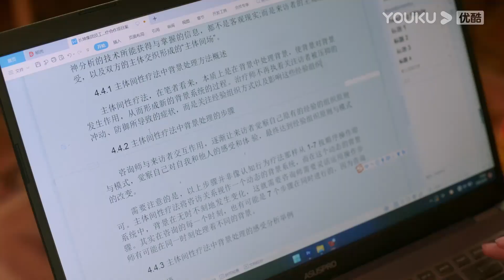EP13 Akhirnya! Lin Wei akui cinta! [Encik Pertapa Tercinta] YOUKU Malaysia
Sila muat turun APP antarabangsa YOUKU untuk menonton "Encik Pertapa Tercinta“ di mana-mana sahaja dengan berbilang sari kata. Jangan lupa sertai keahlian YOUKU APP antarabangsa dan anda akan mendapat akses khas untuk keahlian dan menikmati drama lebih awal!

[Dear Mr. Recluse / 亲爱的隐居先生 / Encik Pertapa Tercinta] Food blogger Su Shiyu loses a business opportunity she had been pursuing for months after her business partner engages in unfair competition. She is then compelled to accept a quirky task from Lin Xiaojian, the chairman of Haowei Coffee. The task? Convince his son, Lin Wei, to give up his meditation retreat and descend the mountain to inherit the family business. Su Shiyu initially believed that this was a simple matter of persuasion, but she repeatedly faced challenges. Lin Wei proves to be an immovable figure, deeply devoted to his meditation practices and possessing exceptional logical skills. Su Shiyu's social skills fail her in the face of Lin Wei's resolute stance. Despite this, through the process, Su Shiyu, who outwardly enjoys excitement but harbors inner loneliness, gradually learns true independence. She starts to draw closer to Lin Wei's way of life, and Lin Wei, in turn, starts to become intrigued. As two individuals from different worlds come together, they believe they could lead a dream life together. However, unforeseen events unravel the scars that Lin Wei carries. He must confront his inner demons and question whether he truly deserves happiness.

★Pelakon: Tang Min/Chen Jingke/Wu Difei/Ji Tianyu/Wang Cong/Wang Sijie/Zou Ziyue/Guo Zhen
★24 Episod

00:00 Laman Web Antarabangsa YOUKU telah tersedia!
02:00 Muat turn APP Antarabangsa YOUKU untuk menonton episod penuh secara awal!